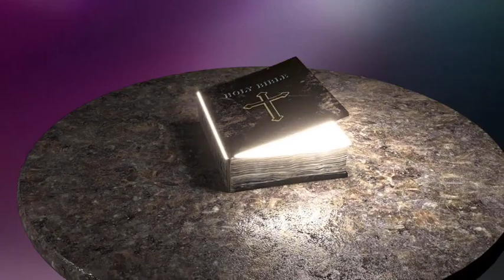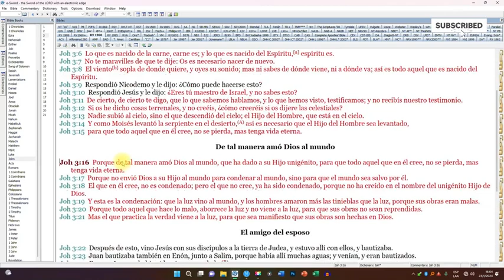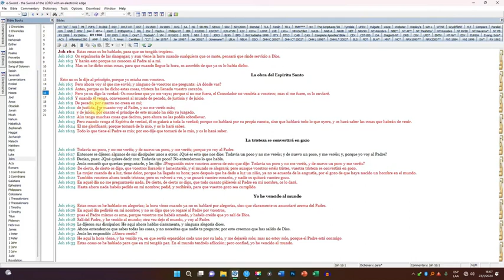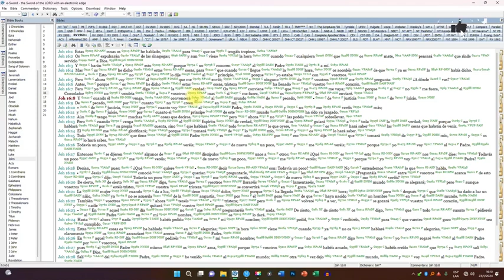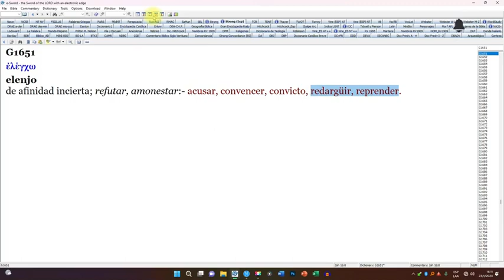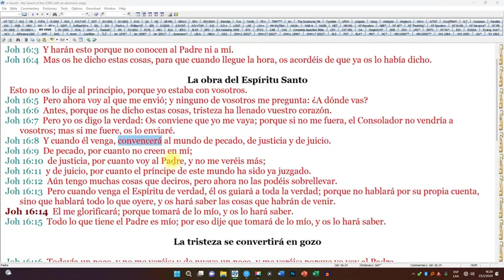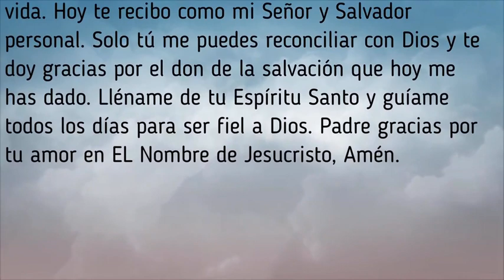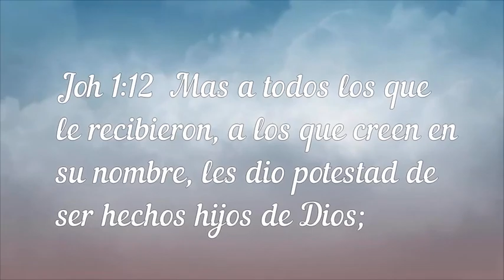La obra del Espíritu Santo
Compartelo para alcanzar a más personas que necesitan recibir el Evangelio.